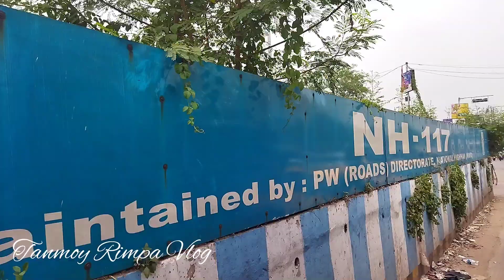বাসে করেই বাড়ি ফিরলাম আজ | Bengali vlog | Family vlog | daily vlog